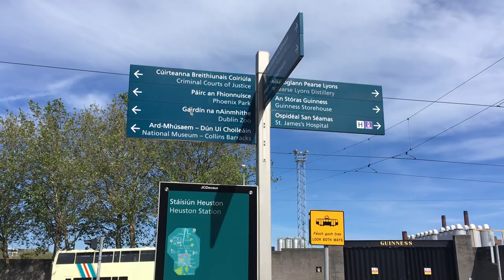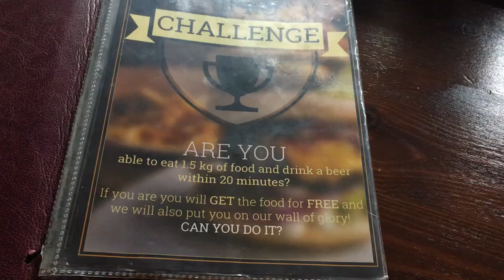DUBLIN: Co vás překvapí?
UPOZORNĚNÍ: Videem určitě žádným způsobem nechci hanit Dublin ani Irsko. Pouze konstatuji to, co jsem na vlastní oči viděl a vyjadřuji své osobní pocity z návštěvy města.

Třídenní pobyt v Dublinu, kam jsme původně jeli pouze za koncertem seriálové hudby, se proměnil v třídenní "walking trip," kdy jsme Dublin prošli křížem krážem, nachodili 60 km po městě a nasbírali pár mobilních záběrů.

Překvapilo nás, že je v Dublinu relativně hodně špinavo a problém s odpadem. Víte o tom víc? Budem rádi, když napíšete do komentáře svůj názor, nebo vypíchnete určité body, jako jsem se to stručně snažil shrnout ve videu. Jak na vás Irsko / Dublin působil?

Zároveň budu rád, když hodíte palec nahoru v případě, že Vás video oslovilo a pokud byste ocenili další podobné.

Edit 2020: V roce 2020 jsme se s kamarádem z videa vydali ve středních Čechách na třídenní pochod, kdy jsme šli přes lesy, louky a vesničky jako třeba Výžerky, Masojedy, Kozojedy, Konojedy, Sázavu a cestou jsme sebrali celkem 20 pytlů odpadu z přírody. Mise tedy byla naplněna.

A poslání? Starejte se o své okolí! 💚